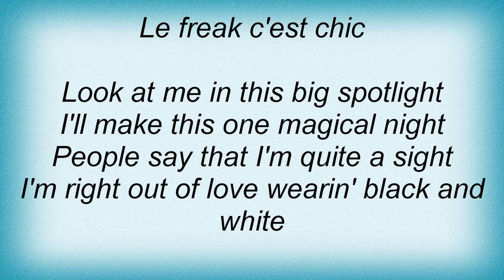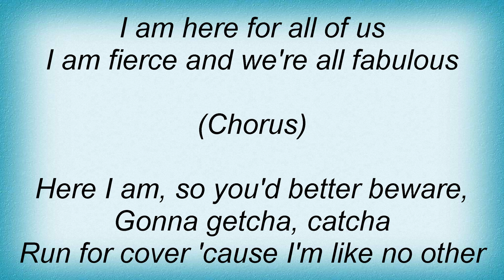Jocelyn Enriquez - So Fabulous, So Fierce Lyrics